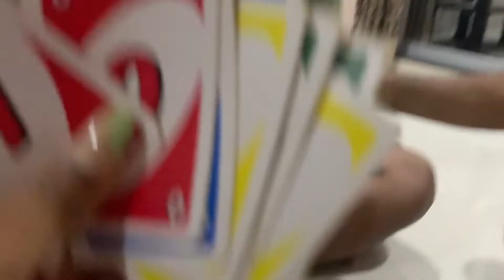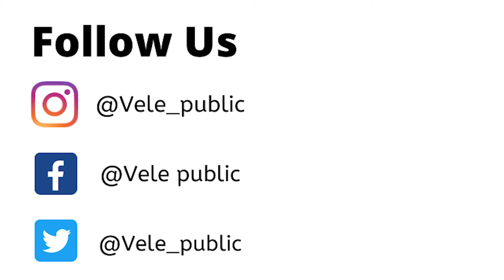Aaj Humne ki Game mai Cheating - Daily Vlog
Hello Guys How are you I hope everything is going good? So today we are here with a new vlog hope you guys like it and please do let us known in the comment section if you guys want to see this kind of more videos!!